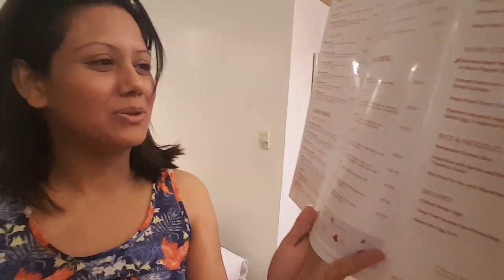How to Order Room Service - Mamta Sachdeva-Airhostess/Flight attendant Hotel Stay